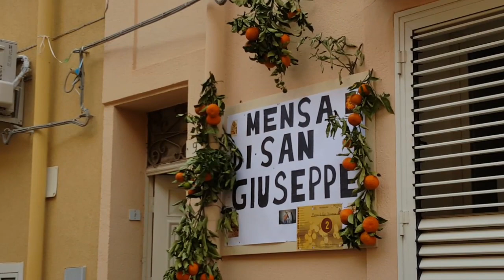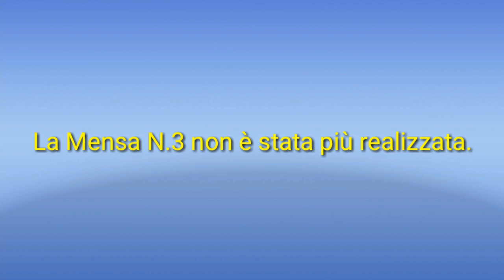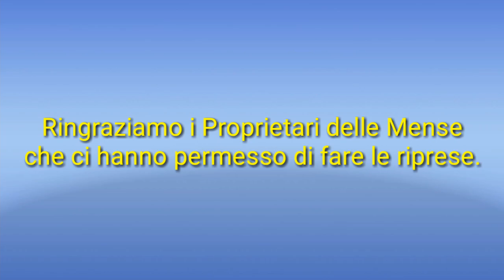Tutte le Mense di San Giuseppe di Terrasini 2019